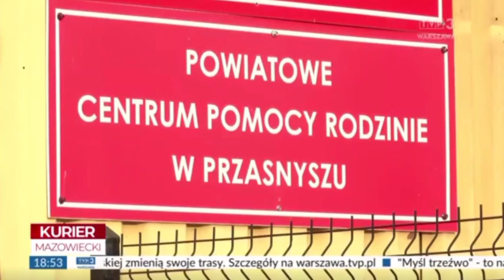Starostwo kolejny rok realizuje program: Asystent osoby niepełnosprawnej